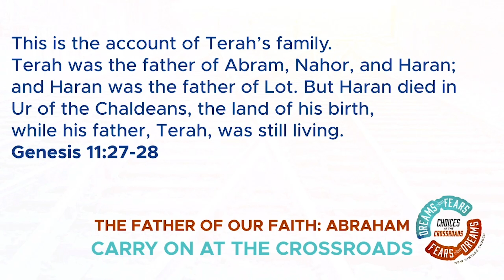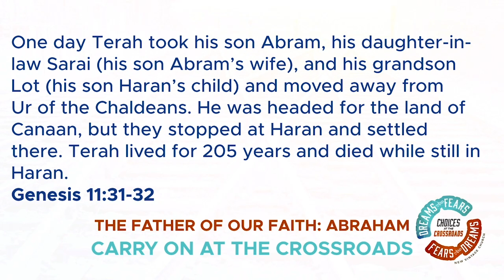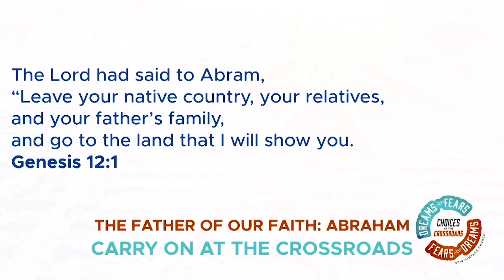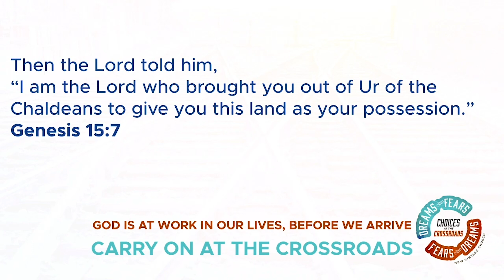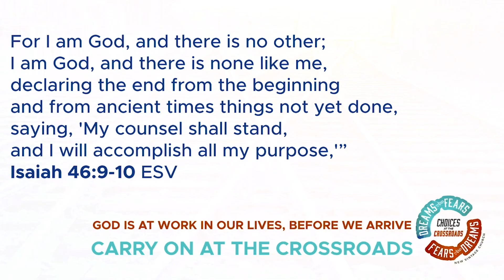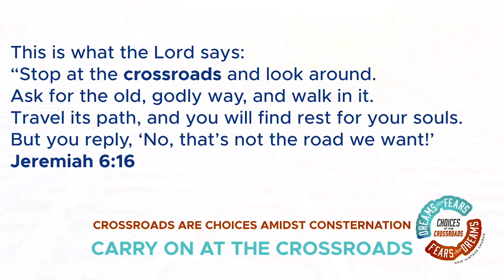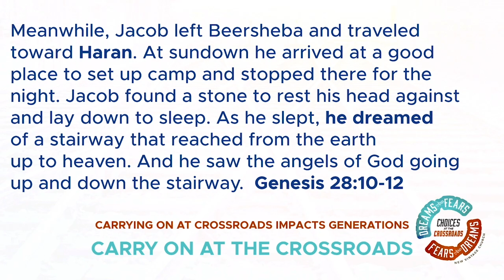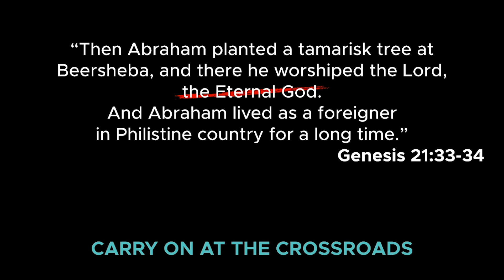"Fears & Dreams" Week 1 - Matt Molt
This week we began a new sermon series titled, "Fears & Dreams". Pastor Matt addresses the kind of fears that tend to stop us from pursuing the things that God has for us.